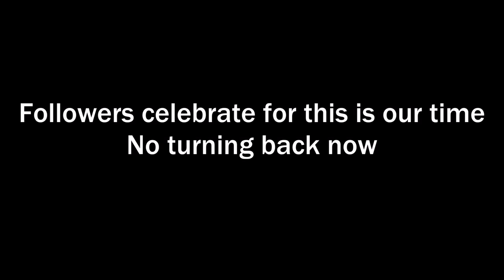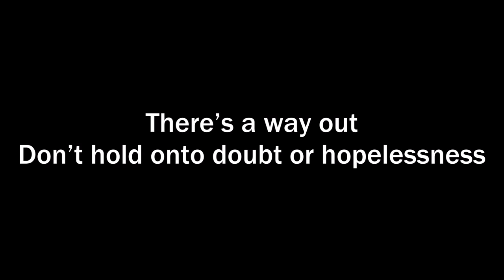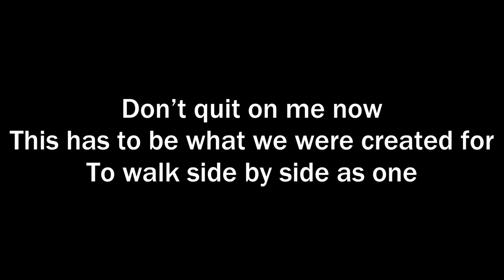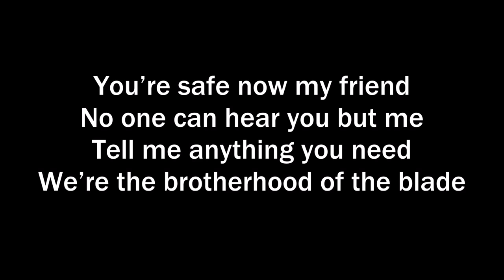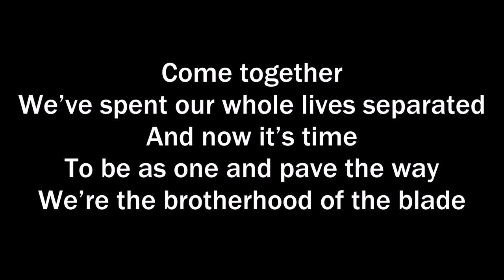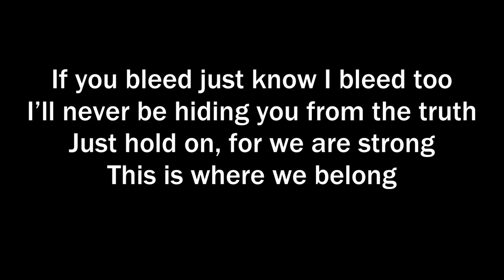Whitechapel - Decennium (Lyrics)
Artist: Whitechapel
Song: Decennium
Album: Mark of the Blade

Lyrics:

Brothers rejoice
I propose a toast to this decennium
Followers celebrate for this is our time
No turning back now
I share the tears of thousands like me

Don’t be afraid, for my hand can be reached
My friend, I know it’s hard to stay on your feet
But you’re a part of a brotherhood
That never admits defeat

We’ve lost a lot of things along the way
And I know that it’s hard to stay
Just hold on, it won’t be long
Until this pain is gone

If you bleed just know I bleed too
I’ll never be hiding you from the truth
Just hold on, for we are strong
This is where we belong

There’s a way out
Don’t hold onto doubt or hopelessness
I’ve been down that road before
Time won’t come back for you
Look straight ahead
There’s so much more, this isn’t the end

I share the fears of thousands like me
Don’t be ashamed for I’m here to teach you

Don’t quit on me now
This has to be what we were created for
To walk side by side as one
Walk side by side as one

You’re safe now my friend
No one can hear you but me
Tell me anything you need
We’re the brotherhood of the blade

Come together
We’ve spent our whole lives separated
And now it’s time
To be as one and pave the way